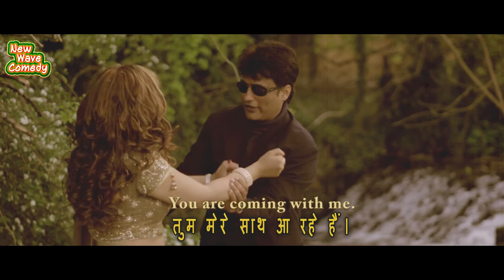Bollywood TV Sketch - New Wave Comedy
Watch in full 1080p HD. This clip was taken from the Laugh Out Loud Sketch Show Episode 6. A feature length debut by Nick Tsang and New Wave Comedy team.

Starring Noni Harrison, Prince Dave and Nigel Barber (Spectre, Mission Impossible 5).

North Korean journalist, Kim Song-su sends his clumsy Security Guard back through time, in an attempt to alter North Korea's destiny. With hilarious consequences. Feature length comedy packed full of gags.

The Laugh Out Loud Sketch Show - Episode 6. Web series.

Created by Nick Tsang